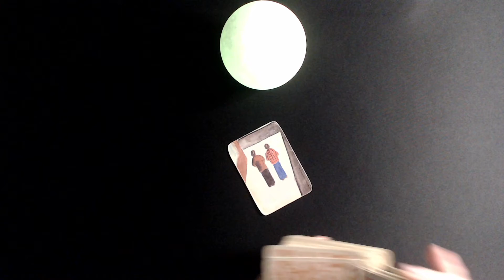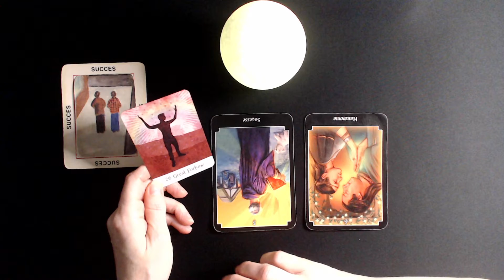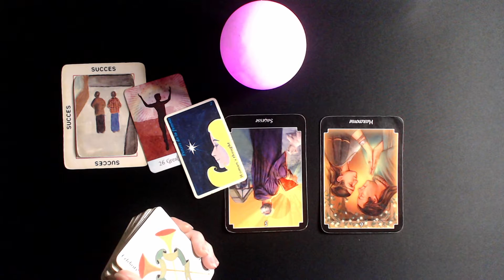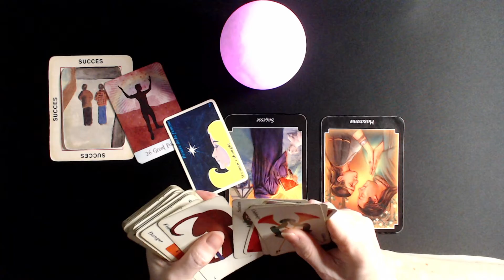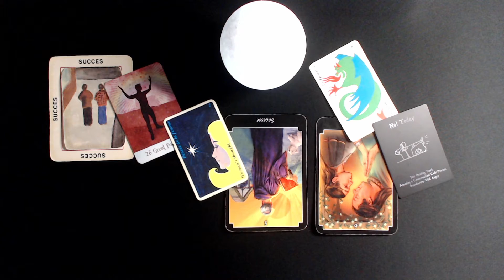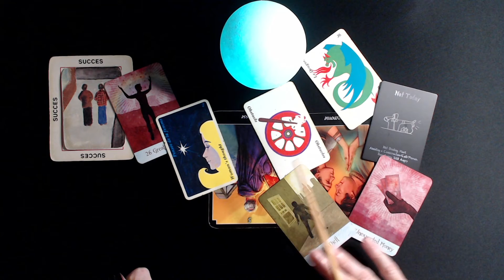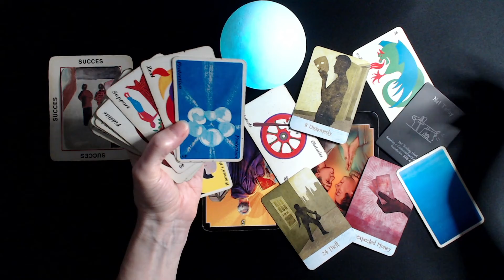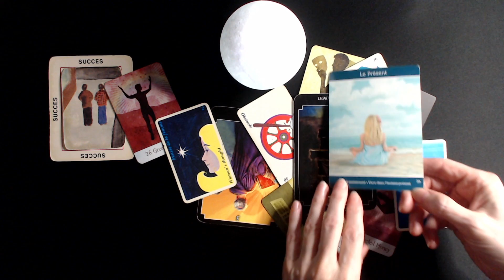Ne veut plus être impliqué dans tes magouilles!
*Kipper

Isabelle